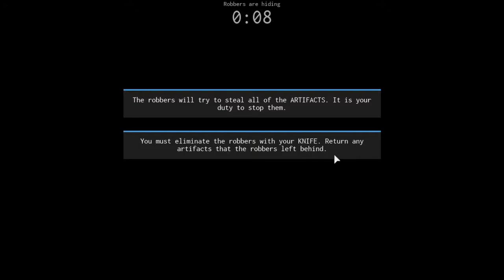The Clan of the Dinos in Roblox Incognito!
We create a clan featuring egg dinosaurs, and hide for our life in Roblox Incognito! Sorry for our bad audio in the last video, but we promise the quality is much better for this video and our videos to come!